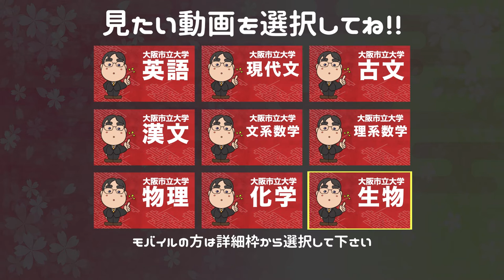参考書だけで大阪市立大学ー生物で合格点を取る方法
【大阪市立大学ー生物カリキュラム】

日本初！授業をしない。
武田塾